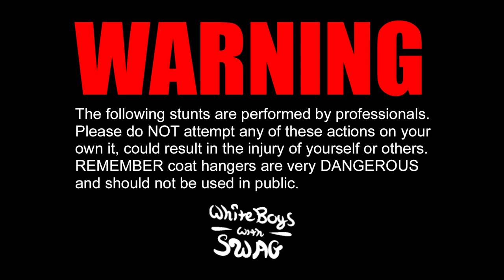Coat Hanger Prank (SHARK ATTACK?!)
We hope you all enjoyed this video. Follow @WhiteBoysWithSwag on Instagram!
Feel free to check us out on Twitter too! @WhiteBoysWSwag
Huge shout-out to our intern Jahbouris be sure to check him out on social media as well!